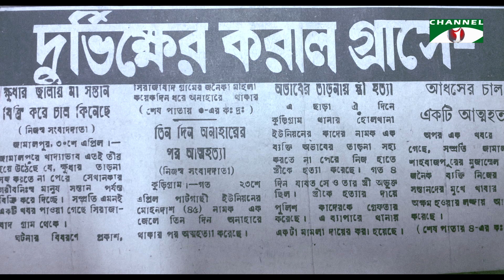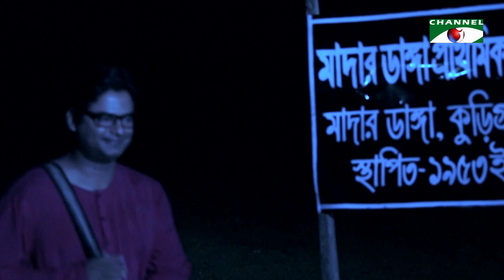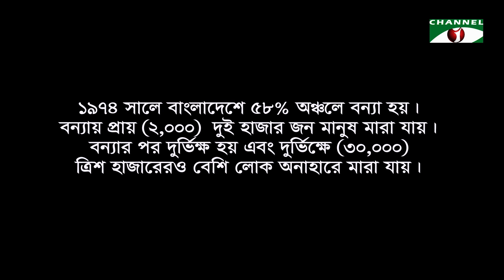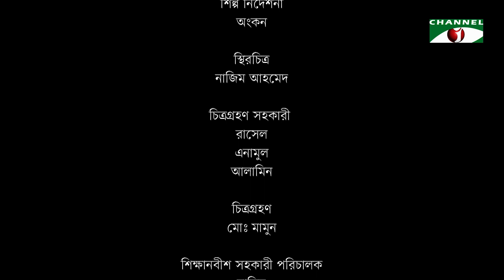Akal Dorshon | Bangla Telefilm | Shakhawat Shagor | Shompa | Channel i TV